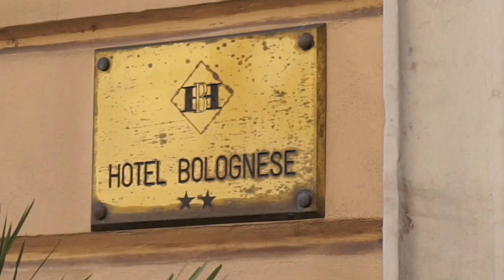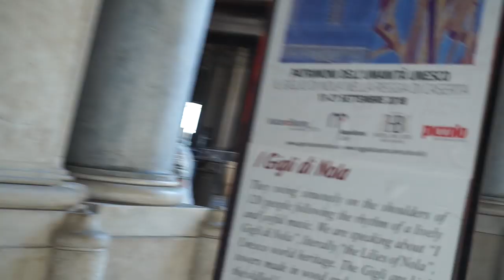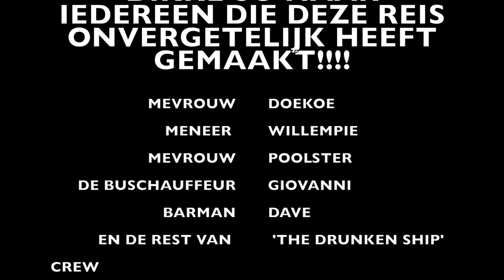ROME 2018 VLOG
VEEL KIJK PLEZIER LIEVE VRIENDJESSSS